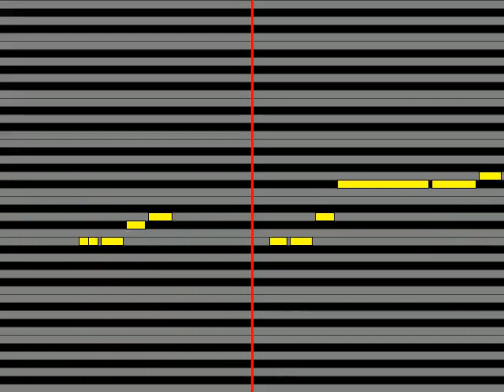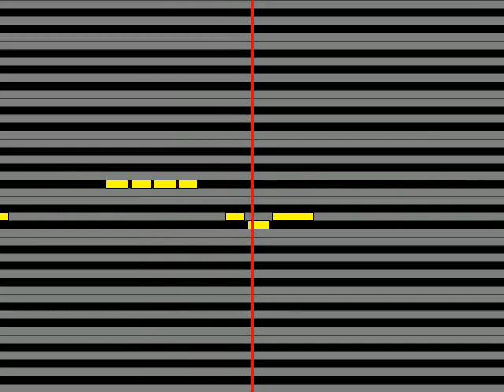【ガイドメロディ】 MOSAIC WAV キミは何テラバイト？